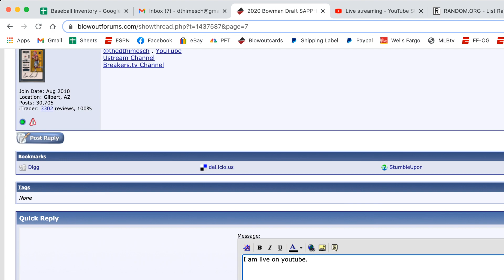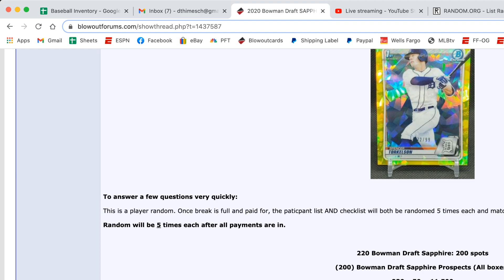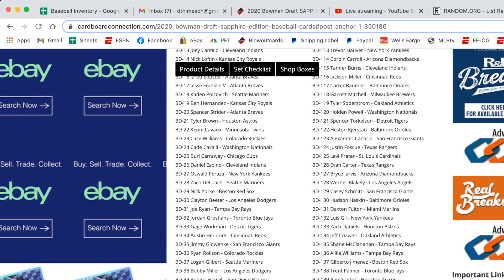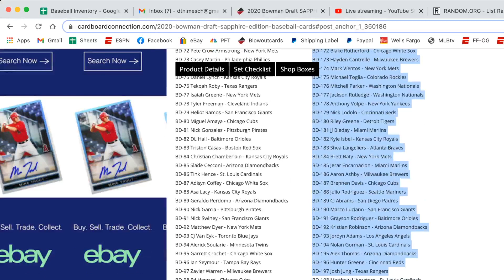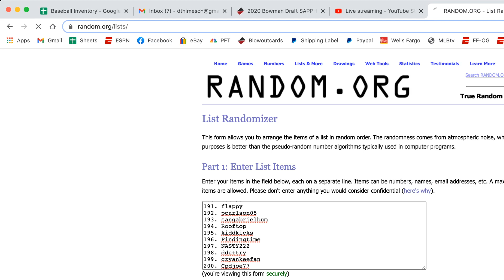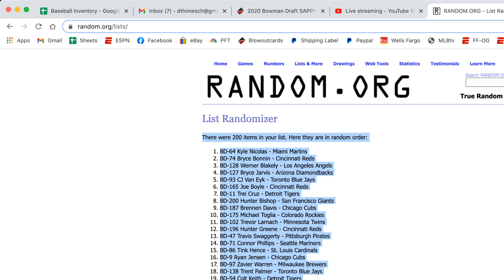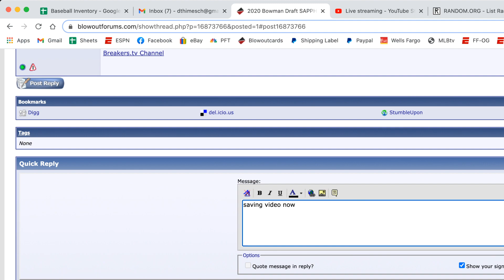Sapphire Break #3 Random